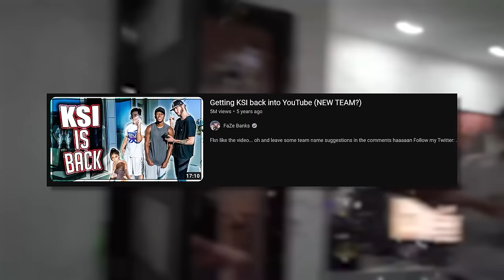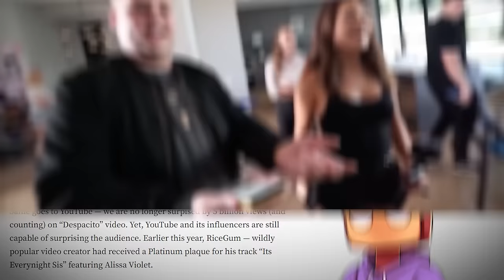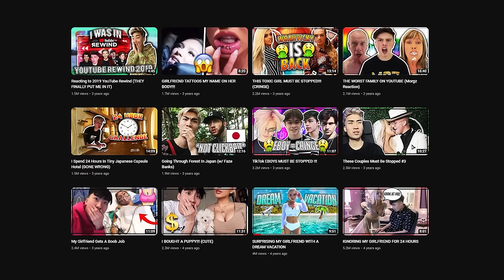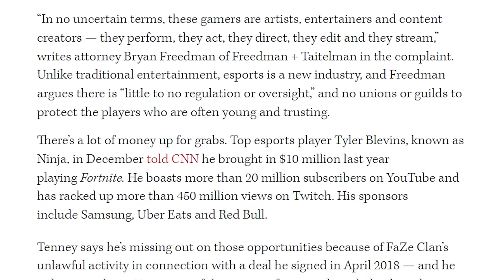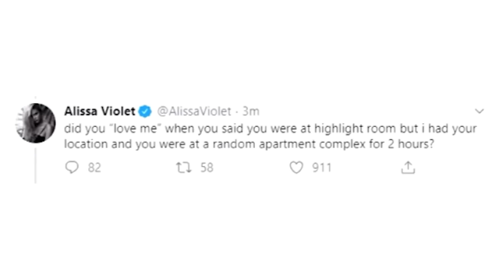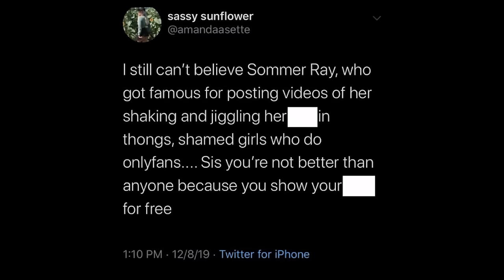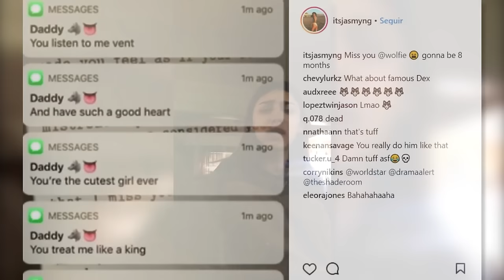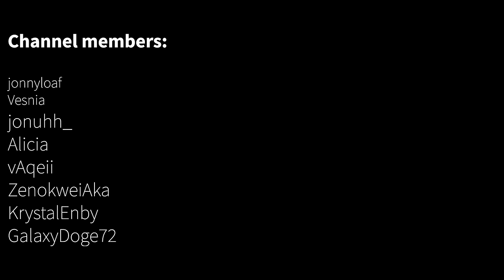What Happened To Clout Gang?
In 2017, one house inside the heart of LA became the centre of content for popular YouTubers, controversy, drama and a lavish lifestyle that they frequently displayed online. It was the first time that YouTubers would truly be turned into the modern day vision of celebrities. Yet, after a few years, you'll rarely hear it mentioned at all. So, what happened, and where are these people now?

0:00 Introduction
0:46 Building The Clout House
6:10 Ricegum
11:35 FaZe Banks
16:54 Alissa Violet
20:11 Sommer Ray
25:58 WolfieRaps
33:21 Conclusion